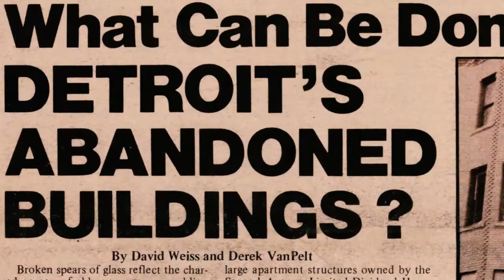2019 Quick Lane Bowl Hype Video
EMU Football's Hype Video for the 2019 Quick Lane Bowl